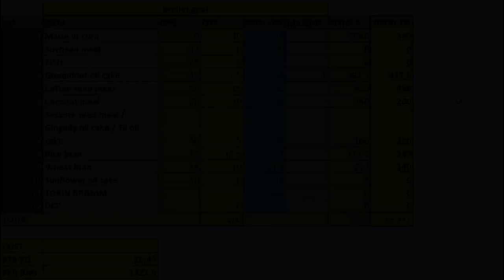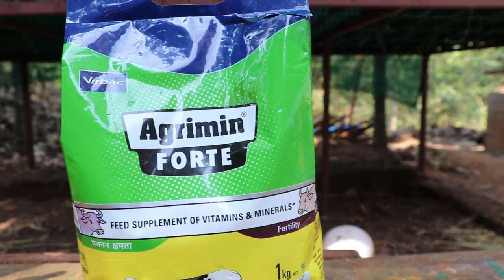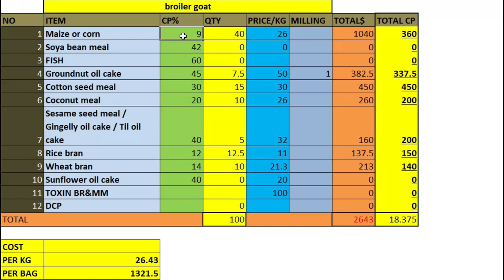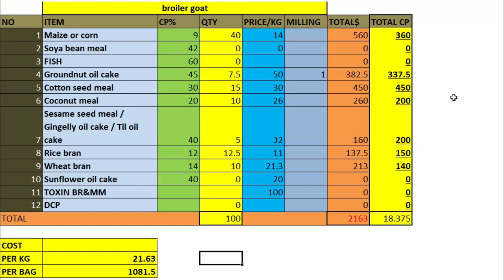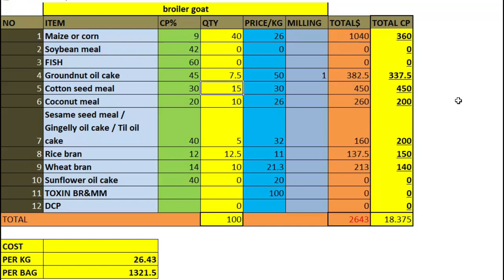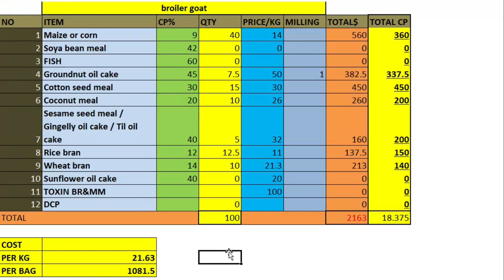എന്താണ് broiler goat farming ഓരോ 10ദിവസത്തിലും നമ്മുടെ ഫാർമിൽ ചെയ്യുന്ന കാര്യങ്ങൾ കാണാം |part 2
what is broiler goat farming  ഓരോ 10ദിവസത്തിലും നമ്മുടെ ഫാർമിൽ ചെയ്യുന്ന കാര്യങ്ങൾ കാണാം |part 2
എന്താണ് ബ്രോയ്ലർ ആട് വളർത്തൽ എന്നതാണ് ഈ വിഡിയോയിൽ പരിശോധിക്കുന്നത് ആടുകൾക്ക് നൽകേണ്ട തീറ്റയും അതിന്റ നിർമാണവും ഓരോ 10 ദിവസത്തിലും ചെയ്യേണ്ട പ്രധാന കാര്യങ്ങളും ഈ വിഡിയോയിൽ വളരെ വിശദമായി പറയുന്നുണ്ട്